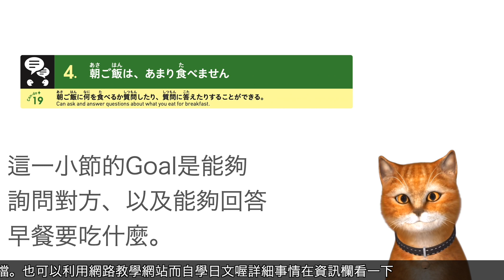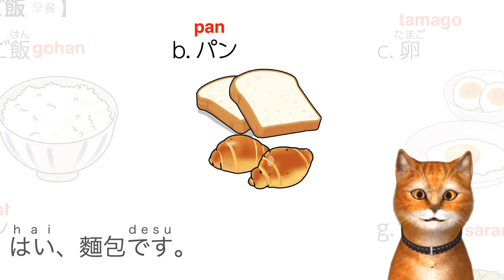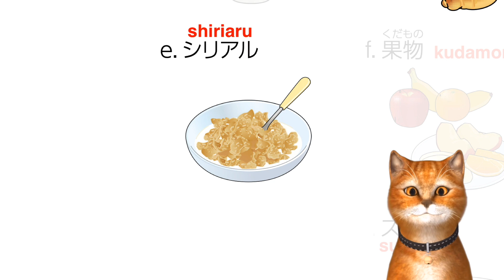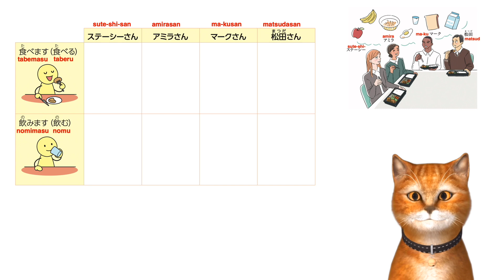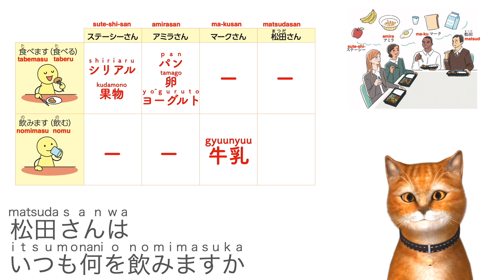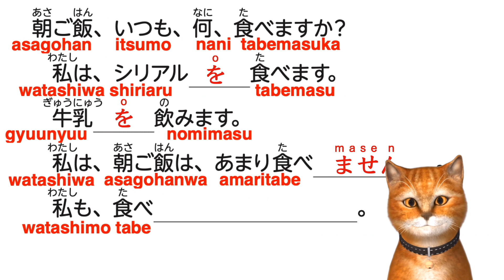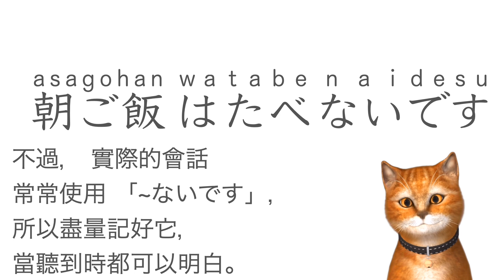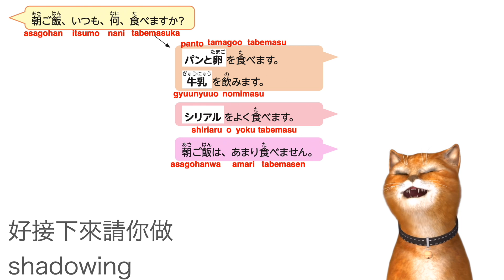朝ごはん何を食べますか？何を飲みますか？ ねこちゃんと日本語クラスの予習をしよう17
みなさん朝ごはん食べますか？食べませんか？何を食べますか？何を飲みますか？朝ごはんについておしゃべりしましょう。それから頻度の表現も学びましょう。

このビデオは日本交流基金が出版した教科書「いろどり　生活の日本語」を使用して製作しました。教科書や教材も揃っていますので、ぜひウェブサイトまで行ってみてみてください。